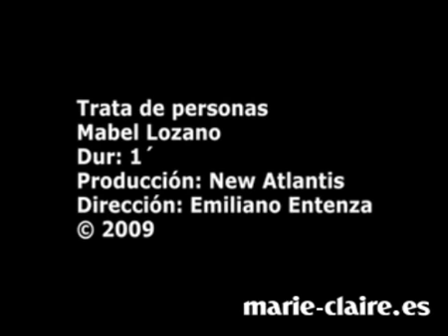Spot contra la trata de personas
Mabel Lozano se úne a la campaña contra la trata de personas , dentro del proyecto